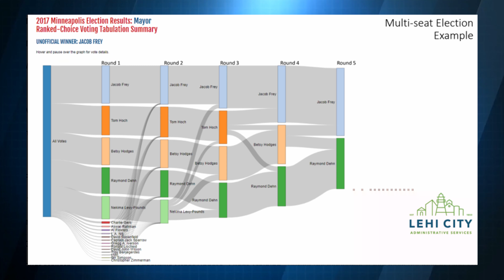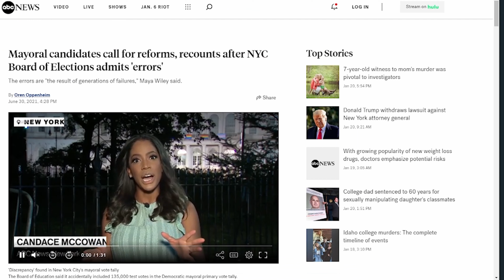Four Reasons to Say No to RCV